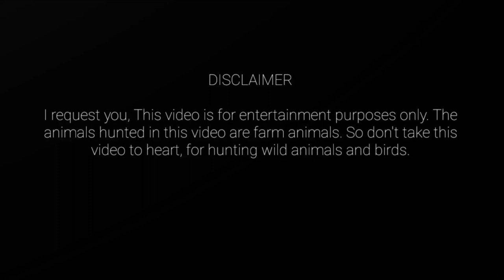The Hunter | 10 Years Old Kid Hunting Quail and Cook for Food | Birds in Pakistan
WARNING!

The following content may
contain elements that are
not suitable for some
audiences, viewer
discretion is advised.

Credits

Actor
Abdullah as10 years old boy
Cameraman
Haris munawar
Director
MWM

Special Thanks
All MiChu Team